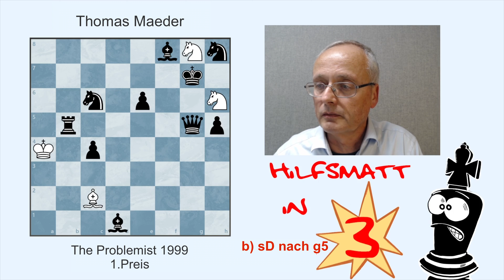Mustermatt 156: Von Plänen und Hindernissen...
"Mustermatt" ist der Videokanal der "Schwalbe", der deutschen Vereinigung für Problemschach. In diesen Videos wollen wir Schachprobleme vorstellen und Euch zeigen:
wie löst man Schachprobleme?
was gibt es für Themen im Problemschach?
wer waren/sind die Autoren von Problemen?
und manches mehr.
Neue Videos gibt es jede Woche freitags.
In dieser Folge geht es um die wesentlichen Begriffe der neudeutsch-logischen Problemschule.